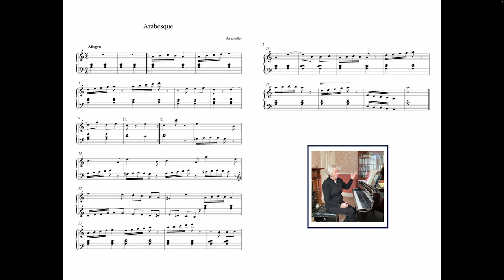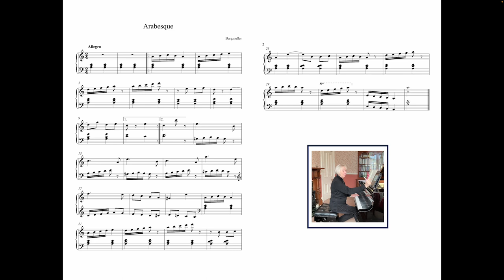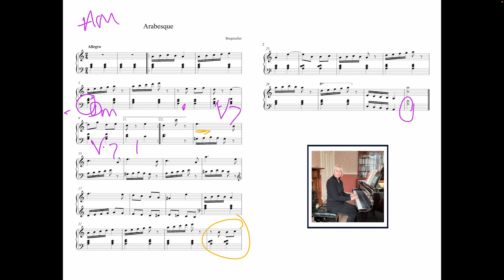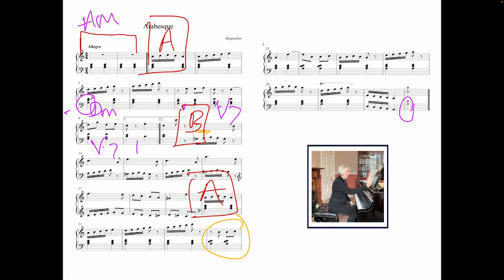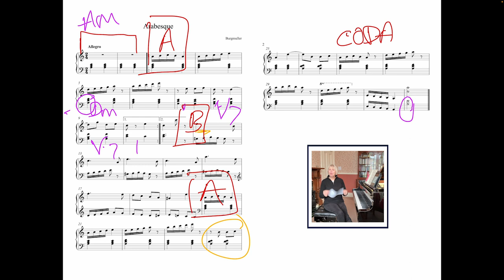Arabesque | no. 2 from Burgmüller's Op. 100 Etudes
This is the second video in the series where Sally explores pieces from Friedrich Burgmüller's 25 Studies, Op. 100. This video gives a broad harmonic analysis of no.2 from the set, Arabesque.